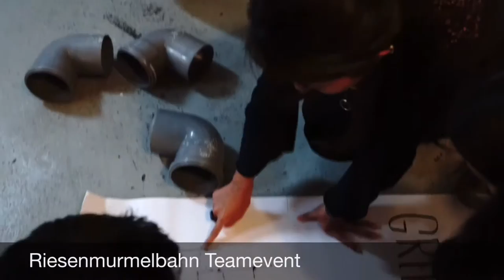Riesenmurmelbahn Teamevent Betriebsausflug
Werden Sie im Team kreativ und bauen Sie eine Riesenmurmelbahn in der ihre Riesenmurme möglichst lange rollt.
Ideal als Teamevent zu Ihrem Betriebsausflug in Berlin und deutschlandweit.